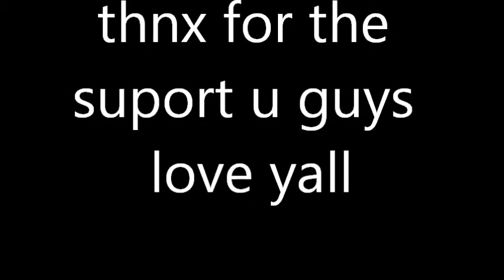my moving vlog